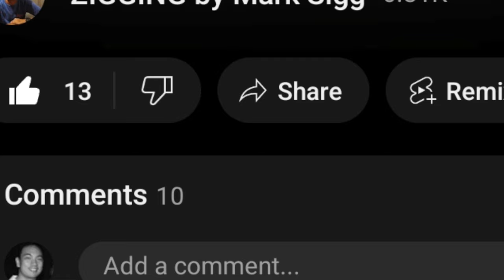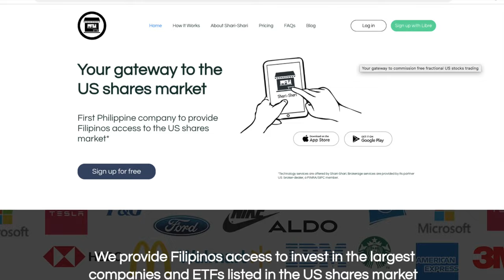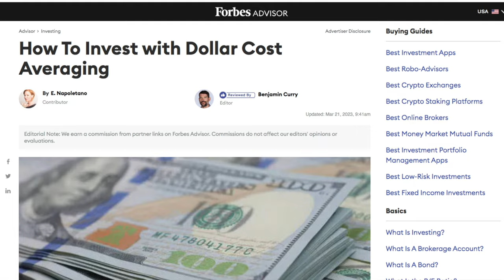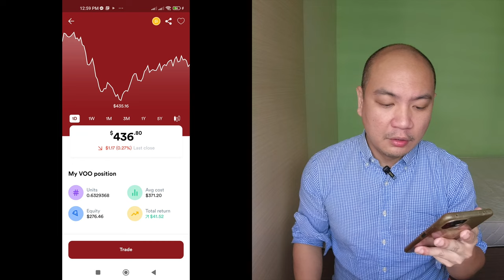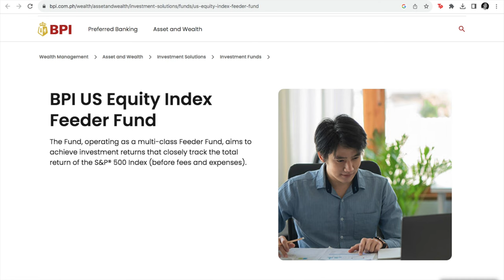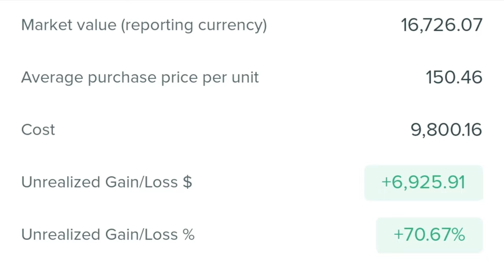S&P 500: My INVESTMENT Returns in 2024! IT's YOUR TURN... BPI Wealth | Shari-Shari | Gotrade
I'm sharing here my investment returns from the S&P 500 from a few months old to my long held position of 6 years. I employ different investment channels such as Gotrade and Shari-Shari while also working with more traditional ones such as BPI UITFs via BPI Wealth.

Can you buy the S&P 500 daily and profit from the US stock market here in the Philippines? In this video, I'll be sharing with you a great investment strategy that I came cross in one of my videos --- from you guys! I've been investing in the S&P 500 in the last 5 years. While there has always been a drive to invest in the local Philippine Stock Exchange, the ability to invest and buy US stocks from abroad has not been as known widespread. So YES, you can profit and buy USA Stocks from the Philippines! Why invest in the US stock market? The US continues to be the world leader in economic activity with the S&P 500 sustaining growth over the last few decades. Sure, there are down years. But overall, the S&P 500 continues to grow and when you invest in an S&P 500 Index Fund, your money is almost sure to grow. The S&P 500 stand for the Top 500 U.S. corporations tracked by Standard and Poor's. As benchmark for economic activity and growth, this index has always been set up for sustained growth. You can buy SPp 500 from  the Philippines through the US Equity Index Fund offered by a handful of local banks: Bank of the Philippine Islands BPI, Banco De Oro BDO, and Security Bank Philippines. Alternatively, you can also invest in USA Stocks from the Philippines by buying individual stocks. While this gives you higher potential in returns, there is also higher risk. These are the things I'll cover in this video and I'll provide a comparison to the pros and cons of both approaches. Watch this video and check out the links below to see how you can invest in USA stocks from the Philippines!